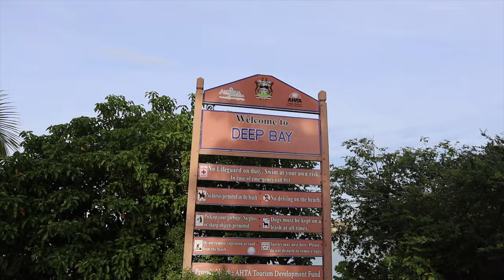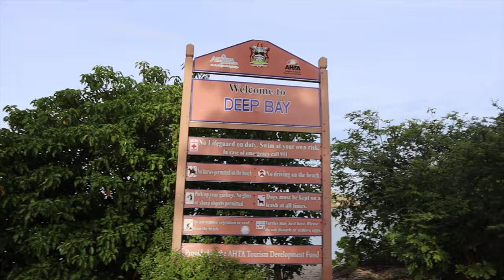THINGS TO DO ON YOUR ANTIGUA VACATION 2023 | FORT BARRINGTON, DEEP BAY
While on vacation in Antigua we decided to take a quick hike to Fort Barrington, overlooking Deep Bay. It was a nice scenic trail, we hope you enjoy the views.

Thanks for helping us get to our short term goal of 2k subscribers! Now, LET'S GO HIGHER TOGETHER! 100k by December 31st.

Current: 2705 ✨
2k Goal Met on 4/30/23

Linked Travel Essentials:

♡ LET’S CONNECT!

♡ CHAPTERS